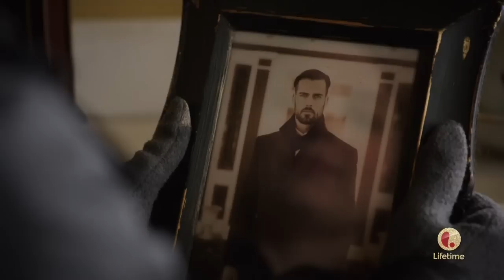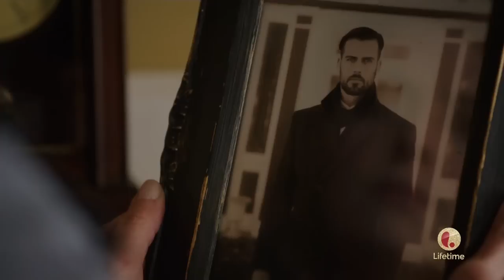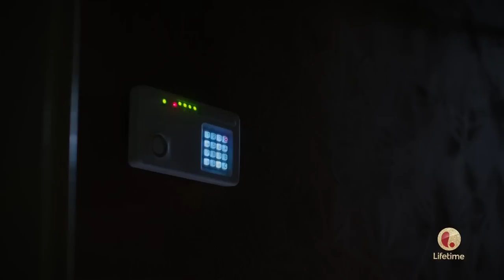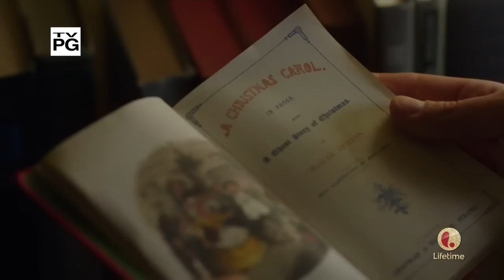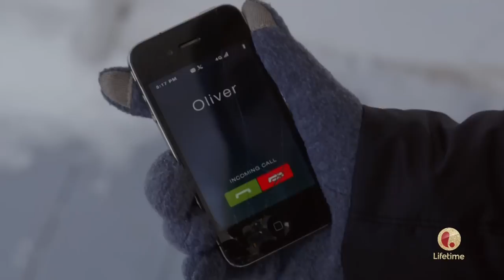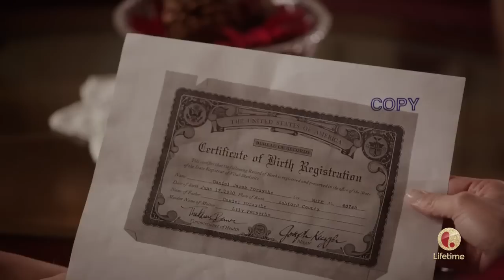the spirit of christmas 2015 720p hdtv x264 w4f